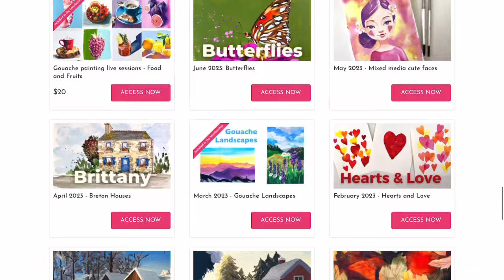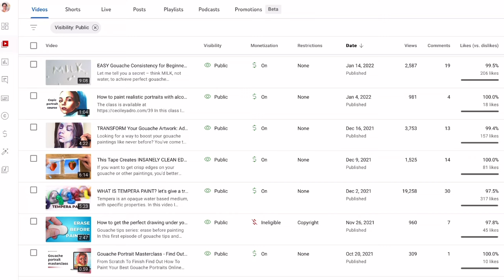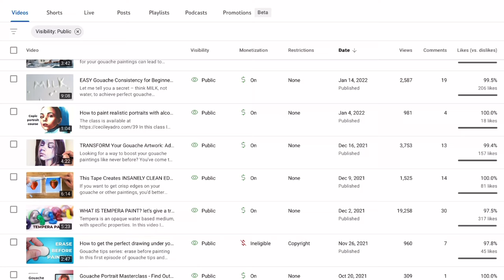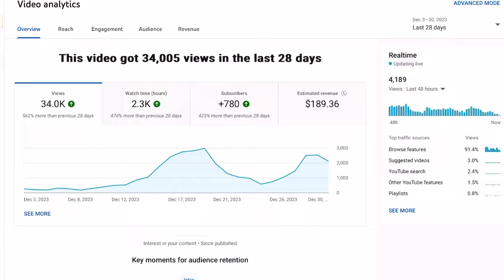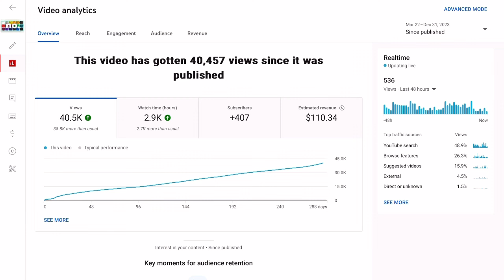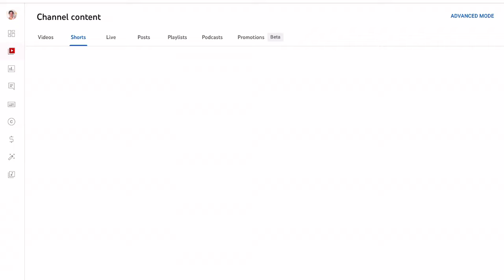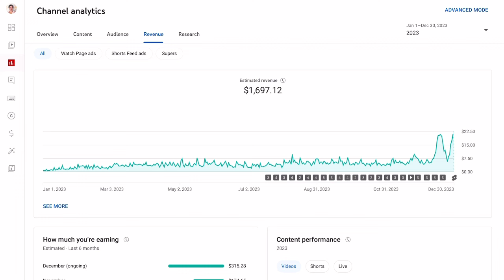Art Channel's Payday! My YouTube Earnings EXPLAINED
Have you ever wondered how much a small art channel can earn from YouTube?
In this video, I dive deep into the ins and outs of my YouTube earnings.
I'll take you on a journey - from the humble beginnings of my art channel to the moments of “triumph”, from explaining YouTube's monetization to the exciting reveal of my earnings!
Join me as I break down those numbers and share some behind-the-scenes insights into running a YouTube channel.
Get set for real talk. Whether you're an aspiring YouTuber or just curious about the business side, this video is for you.

Can you spot the whale in the video?

We learn art fundamentals with gouache. Each month we have a different technique/topic, with exercises to paint, live painting sessions, and coaching so you know you’re on the right path. We have a lot of fun in our little non-social media community. Treat yourself to the wonderful gift of learning, connecting, and having a fulfilling hobby!

🧸 MY FAVORITE GOUACHE SUPPLIES!
Gouache paint
Airtight palette